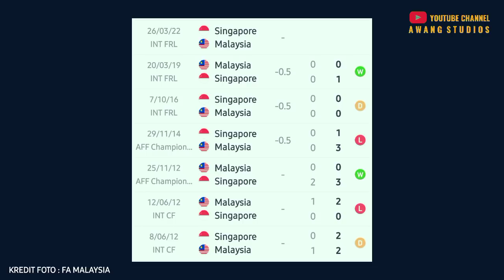KIM PAN GON IDAMKAN KEMENANGAN MENENTANG SINGAPURA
Kim Pan-gon selaku pengendali utama skuaf kebangsaan idamkan kemenangan pada aksi malam esok menentang tuan rumah, Singapura di Stadium Nasional setelah masih segar mencatat keputusan positif sebelum itu menentang Filipina pada perlawanan pertama.

Menurut pengendali dari Korea Selatan itu, beliau akui kedua pasukan negara tersebut mempunyai sejarah pertemuan yang sangat menarik dan mahu para pemain kendaliannya berada dalam momentum yang terbaik seperti mana yang dibuat ketika mereka menewaskan Filipina dengan keputusan 2-0 pada hari Rabu lalu.
CREDIT
FOTO: FA MALAYSIA
ARTIKEL RUJUKAN : SEMUANYA BOLA

IKUTI JUGA AWANG STUDIOS DI FB YA